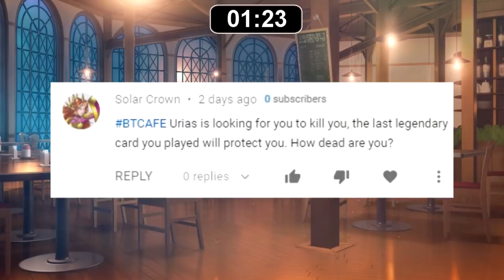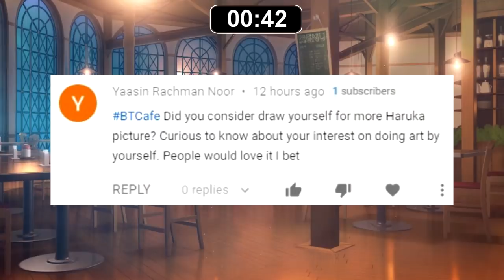Shion, My New Best Waifu | Shadowverse Gameplay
Shadowverse gameplay showing the new Buffed Artifact Portalcraft specifically designed to swarm and buff their stuff into oblivion.

With the new buff to Shion, Portalcraft got some huge damage potential if your enemy somehow can't handle all your small Artifacts. Played this quite a bit on my streams and we managed to go straight 8 win streak with it in Unlimited. Go give it a try since it's relatively cheap (only need 1 Shion, the other one is from free temporary card).

If you want to try them out here's the link to the deck builder

[Legendary Card]
★ Kenshin

[Gold Card]
★ Deadlyreg
★ niiru
★ CdrNarco
★ Kiwi

(03:19) ES_The Administrator - Wendel Scherer
(05:05) ES_Kingdom of Hope - Ted Beattie
(07:32) ES_Toys in Space - Ecobel
(09:22) ES_Arctic Expedition - Martin Baekkevold

[Outro]
"Smart Riot" by Huma-Huma

| PERSONAL CONTACT |